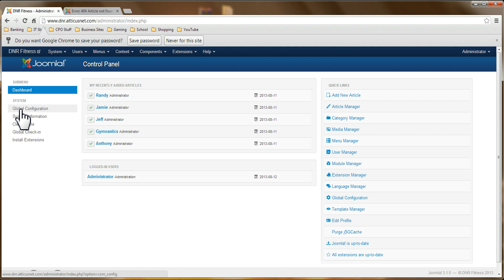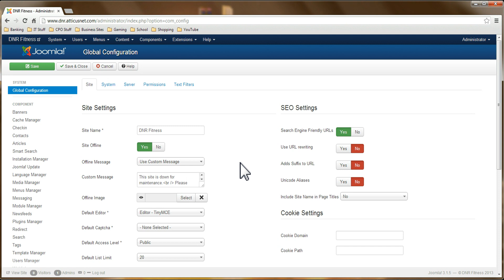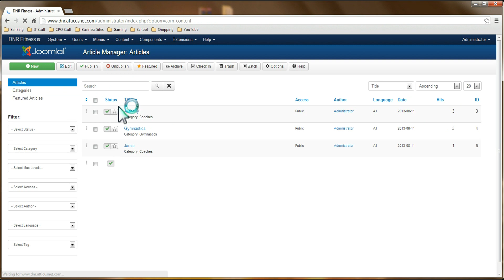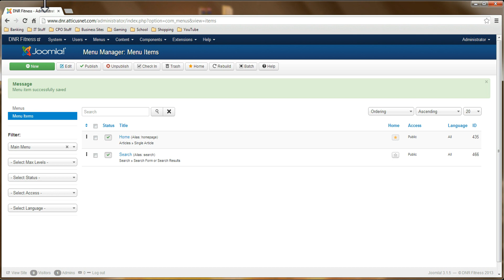Joomla 3 - How to Fix the 404 Homepage Error After New Installation [HD-1080p]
From what I have been reading there are a lot of people that have a 404 homepage error shortly after installation. I have read and tried a few of these community "hotfixes" but none seemed to work for my situation. Here I explain what I believe to be most people's problem with this unique error.